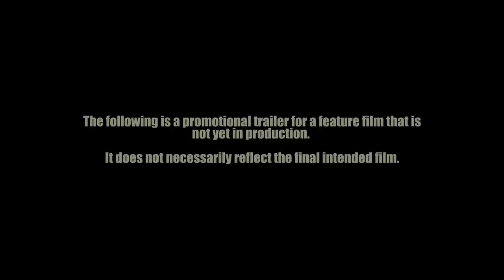EXCLUSIVE: Heart Land Trailer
The Walking Dead: Game Ep 4 Trailer World Premiere

A group of children in Middle America struggle to survive in the brutal aftermath of a zombie apocalypse in this upcoming movie from Center Mass Studios. Check out the exclusive trailer then leave us a comment telling us what you think!

Production Co: Center Mass Studios
Genre: Horror/Thriller
Writer/Director: Matthew A Collins
Producers: James Brooke, David Carson, Miranda Sajdak
Cinematographer: Lukasz Pruchnik